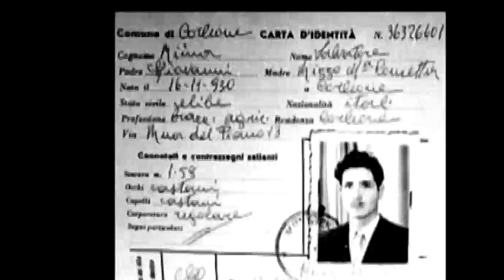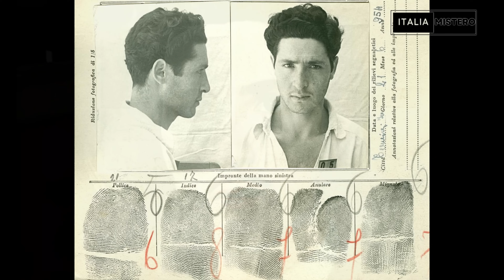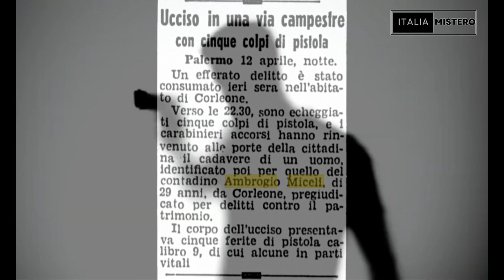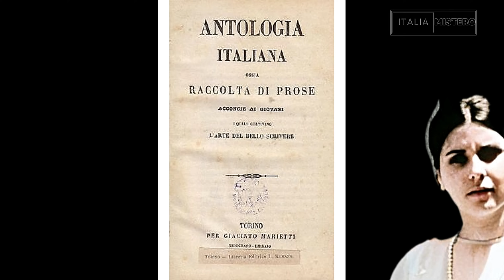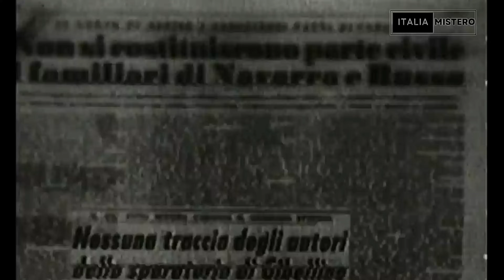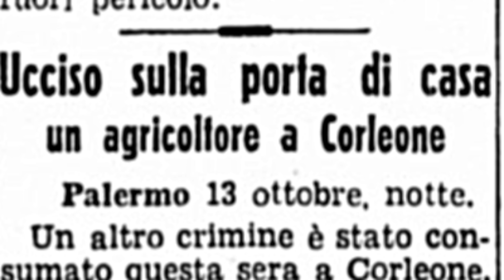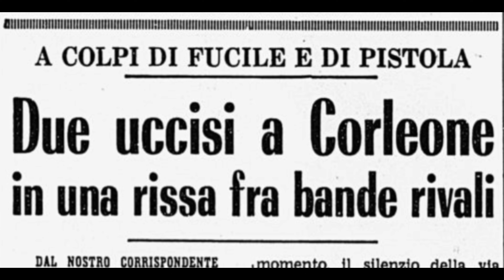Totò Riina :U Curtu I torna libero (I Corleonesi 10° parte )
Totò Riina torna libero nel 1955 dopo aver scontato la sua pena per l’omicidio di Di Matteo, torna a Corleone e ritrova Liggio, Bagarella, Provenzano e gli altri.
Ma questi non sono più i poveracci che aveva lasciato alla sua entrata in carcere, stanno facendo carriera criminale e si stanno mettendo contro il dottor Navarra.
Scoppia la guerra a Corleone e Salvatore Riina ne è un indiscusso protagonista negativo.

Vuoi approfondire?

Italiamistero puntata